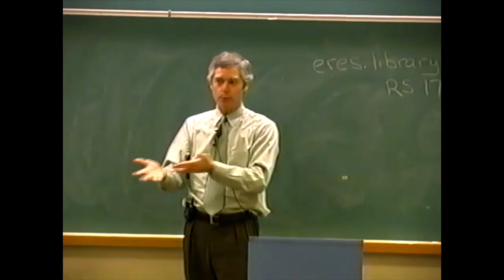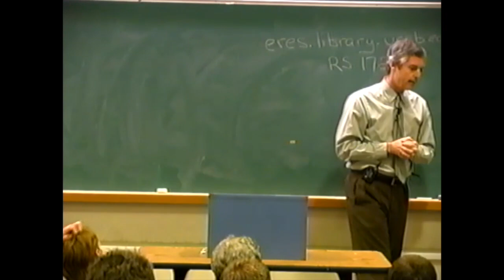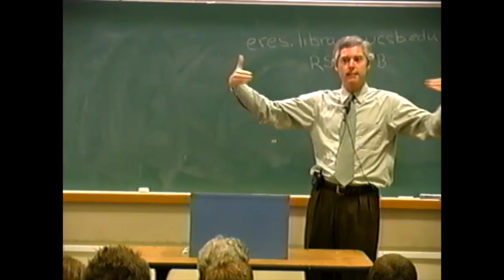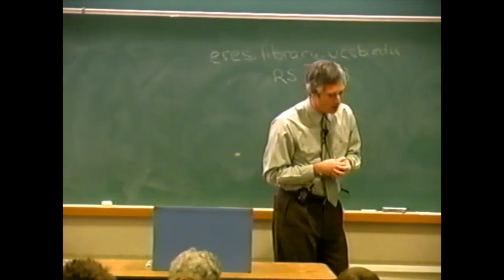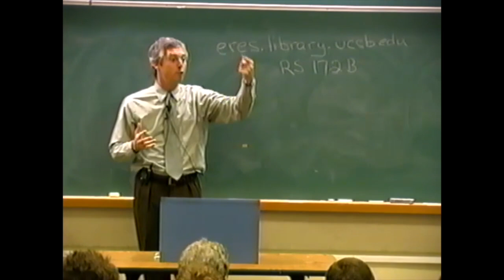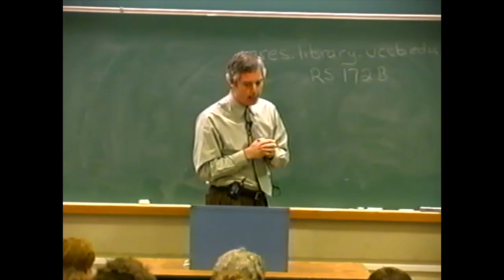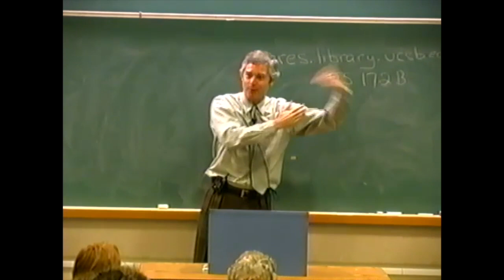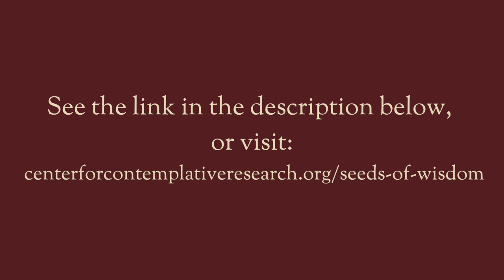How to Investigate Consciousness Scientifically — Dr. B. Alan Wallace Explains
In this lecture clip, Dr. B. Alan Wallace poses the question: "How would Western science come to a consensus on the nature of consciousness?" Drawing on his training in physics and Tibetan Buddhism, Dr. Wallace suggests an approach that would allow for the direct observation of the mind, rather than relying on external signs of consciousness like behavior or neurochemical brain activity.

This clip is excerpted from "Science, Religion, and the Problem of Consciousness," a course offered at the University of Santa Barbara, California in the year 2001, and available now through the CCR's Seeds of Wisdom Library.

*About Seeds of Wisdom*

Through Seeds of Wisdom, you gain access to expert guidance in contemplative practice, previously unreleased courses and retreats on the intersection of science and meditation, teachings specific to long-term retreat, and more—all while supporting the CCR's mission to fathom the mind and heal the world.

Seeds of Wisdom is updated with fresh content regularly, from teachings given at the CCR Mind Lab in Crestone, CO and elsewhere.

*About the Course: Science, Religion, and the Problem of Consciousness*

“Among all the points of contact between science and religion, there is none more crucial and none more clouded in mystery and confusion than the views concerning the nature of consciousness.”

These are the opening words of Dr. B. Alan Wallace’s "Taboo of Subjectivity," and they wonderfully capture the essence of this course. In great detail, Dr. Wallace explores a wide range of approaches to understanding consciousness, diving deep into perspectives from Western biologists, cognitive scientists, and philosophers of mind, as well as Buddhist, Christian, and Jewish philosophers and contemplatives.

Through penetrating lectures and lively Q&A, Dr. Wallace uncovers both the strengths and room for growth that Western science brings to the study of consciousness. With a unique voice for his time, Dr. Wallace draws from the world’s contemplative traditions to offer new approaches to the study of consciousness that are thoroughly based in radical empiricism.

Lecture after lecture, one can hear echoes of the CCR mission in Dr. Wallace’s words—thus, we share this course with you in abundant gratitude. As a supporter of the CCR, you actualize the contemplative training and scientific research that Dr. Wallace proposes in this course, which we hope, in time, will radically expand the modern world’s understanding of the human mind’s potential.

*About the CCR*

The Center for Contemplative Research (CCR) is a 501(c)(3) non-profit religious organization founded in 2020 by scholars B. Alan Wallace, PhD and Eva Natanya, PhD. The mission of the CCR is to develop, apply, and proliferate methods of contemplative science—through expert training, collaborative research, and accessible education—to further the exploration of the nature and potentials of consciousness, deepen empirical understanding of genuine well-being, and offer accessible tools for flourishing to the world. To learn more about our work, please